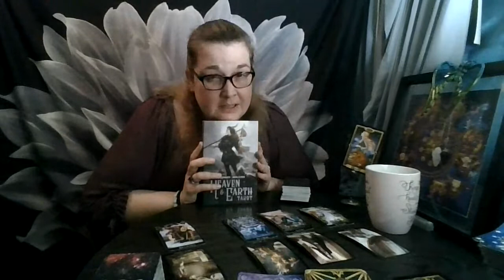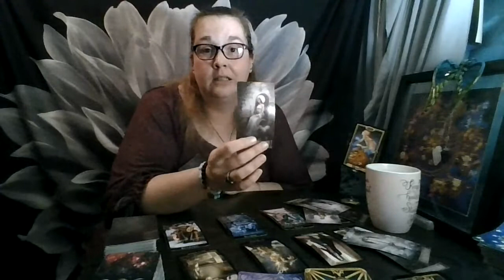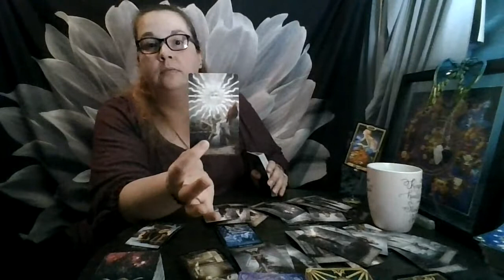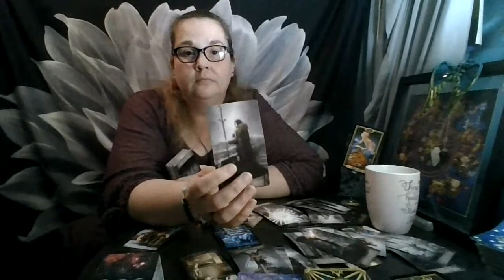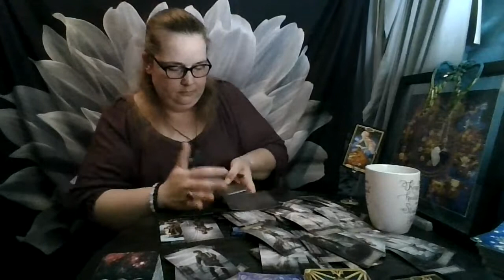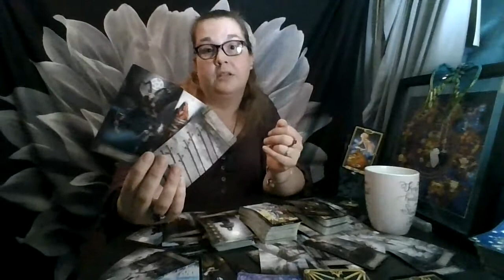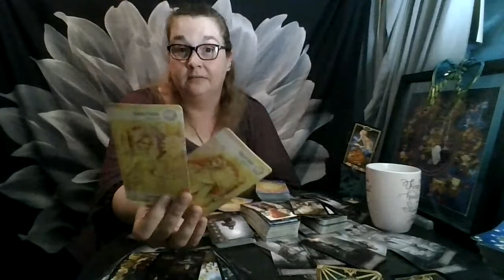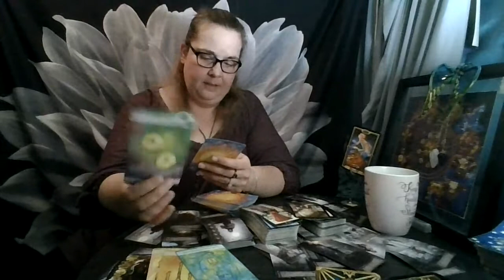Leo August 2021 Bonus Round: How Many Do You Rebuild the Tower?